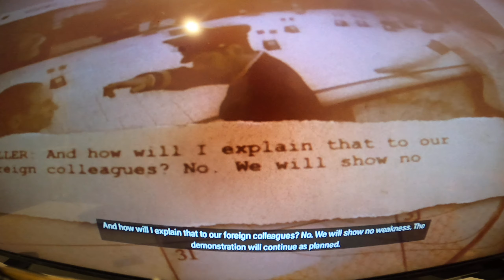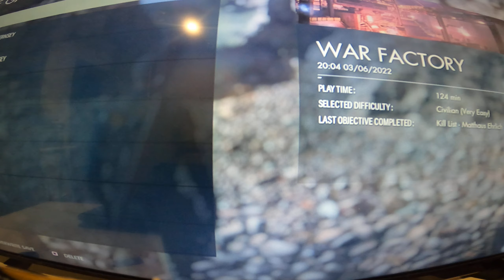Sniper elite 5 game play